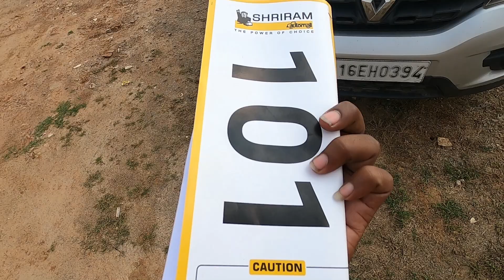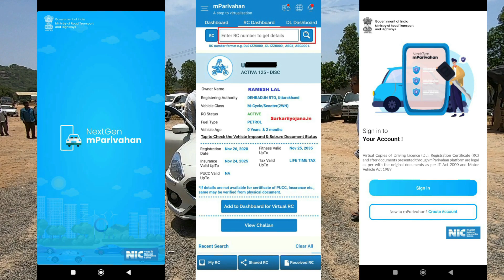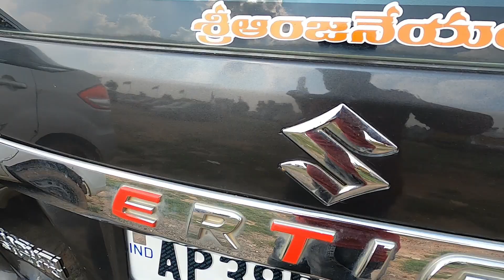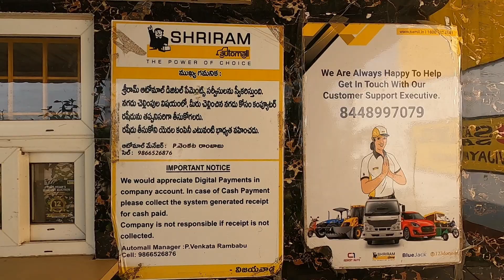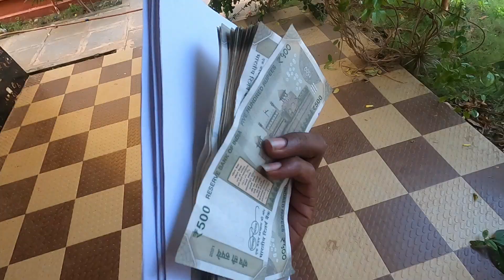విజయవాడ శ్రీ రామ్ ఆటోమాల్ ll మహీంద్రా Xvu500 టయోటా ఇన్నోవా మారుతి ఎర్టిగా ఫోర్డ్ ఎకోస్పోర్ట్ 7 సీటర్